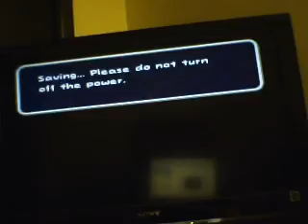Super Paper Mario part 17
Finish off 3-1.  Trying to convince a friend of mine to talk still xD  Starting off 3-2.